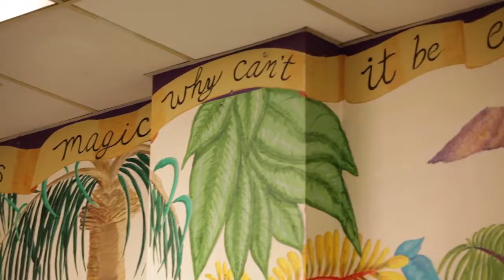Living with HIV, Public Health Training Video. Fieldwork Film Company